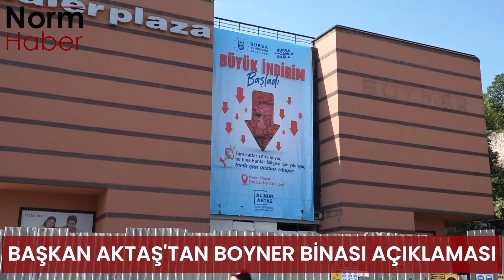BAŞKAN AKTAŞ'TAN BOYNER BİNASI AÇIKLAMASI